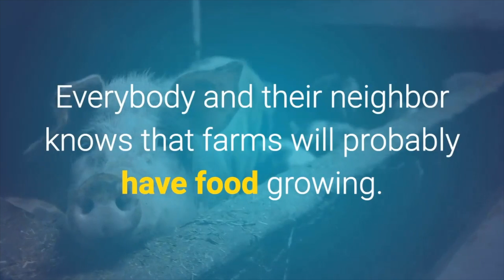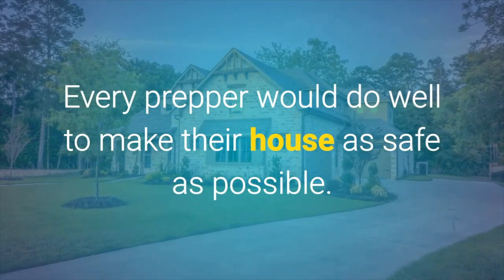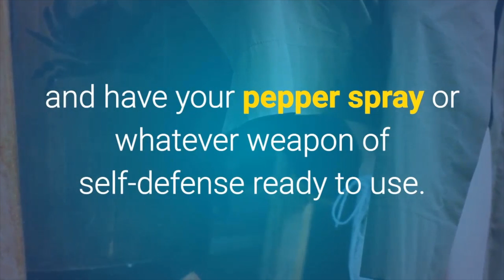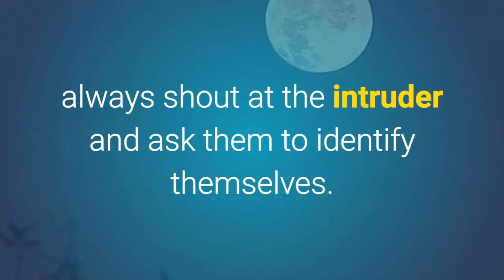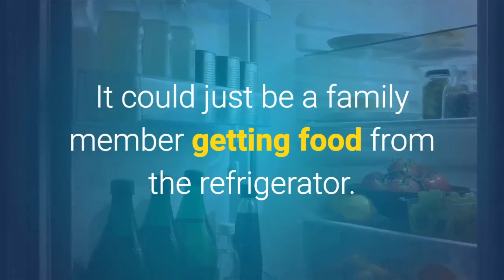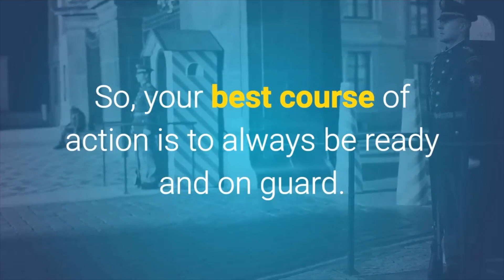Urban Survival Strategies You Must Know!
Sheri Ann Richerson from ExperimentalHomesteader.com shares with you this video on Urban Survival Strategies You Must Know.

My Books:
The Complete Idiot’s Guide To Seed Saving & Starting

The Complete Idiot’s Guide To Year-Round Gardening

101 Organic Gardening Tips

101 English Gardening Tips

Perspective Visions: Enigmatic Masterpieces

What I Use To Film My Videos: Camera: iPhone 6S Plus Lights: Chromo, Inc. 160 LED Camcorder Video Light Microphone: Clever eMic Lavalier Microphone Tripod, Camera Lenses And Other Equipment: iStablizer Dolly iStablizer Selfie Stick iOgrapher, iOgrapher 37MM Wide Angle Lens and iOgrapher 37MM 2X Telephoto Lens Kit Apps: iMovie and MoviePro **Some links above may be affiliate links**